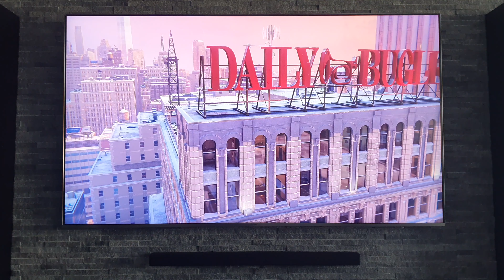PS5 Spiderman Miles Morales 4K60- 75" (190cm) QLED SAMSUNG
Gameplay Spiderman Miles Morales on 75" QLED Samsung Q6F with HDR1000

PlayStation 5

Samsung 75Q6FN

Edit in FinalCutPro X